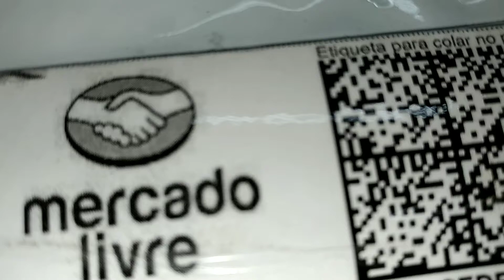Rolo espuma isolar ruidos fios Azera (instalaçao que fiz)